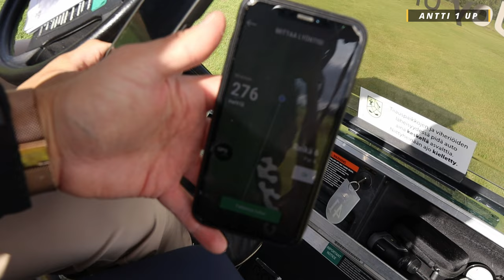TIMPURI VS RAFFI GOLF - TASOITUKSELLINEN REIKÄPELI - KYTÄJÄ GOLF ETUYSTI - GOLF SUOMI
Käytiin @timpuriltatalo Mikon kanssa pienellä golfmatkalla syksyllä ja tällä videolla nähdään kytäjä golfin etuysin tasoituksellinen reikäpeli Mikkoa vastaan.